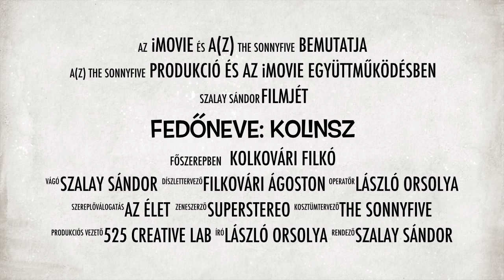Fedőneve: Kolinsz // előzetes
Filkó Lignanoban